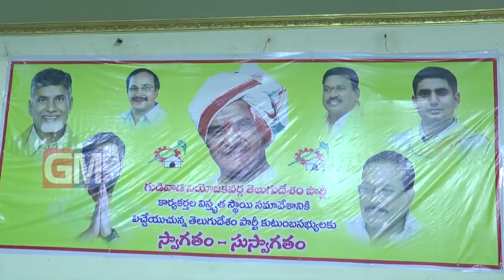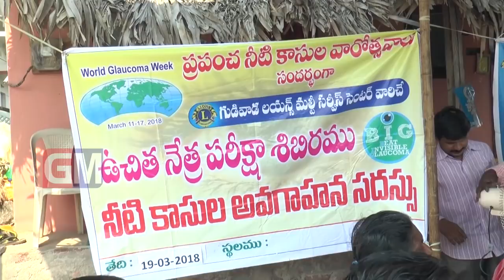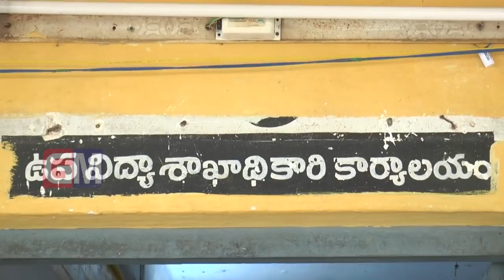Gudivada Local News 12 03 2019